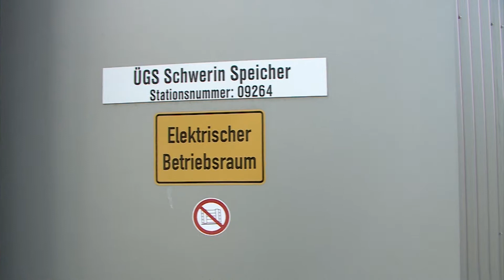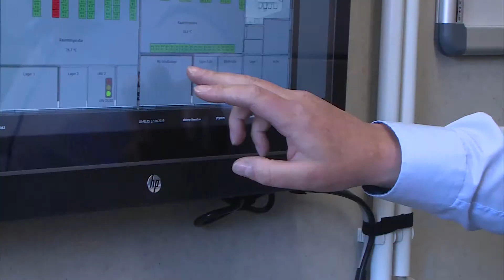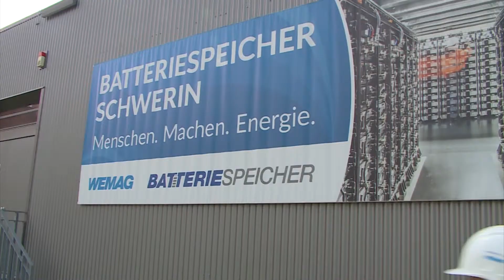Windcluster MV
„Stromwende umgesetzt, Energiewende verschlafen.“ So hart klingt es immer öfter in den wirtschaftlichen und auch wissenschaftlichen Kreisen bundesweit. An die sogenannten „Stromautobahnen“ vom Norden nach Süden wurde schon rechtzeitig gedacht. An Speicherung und die Umwandlung vom Strom hingegen – nicht.